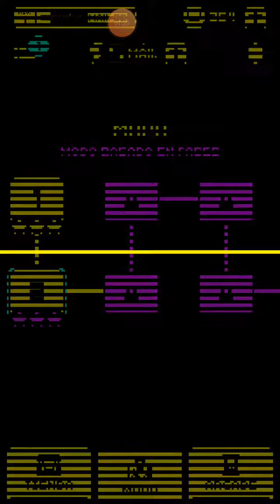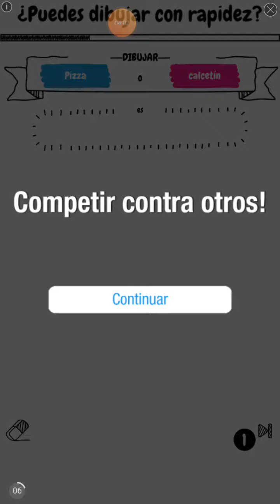iMPOSIBLE- MPL gamer